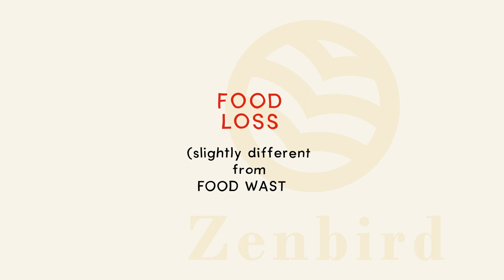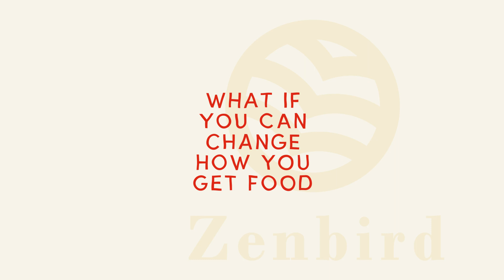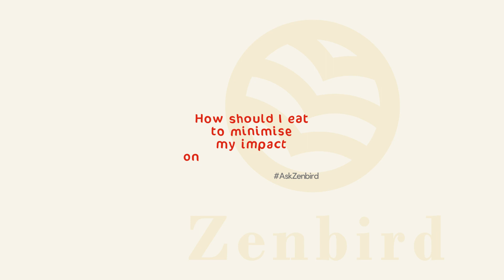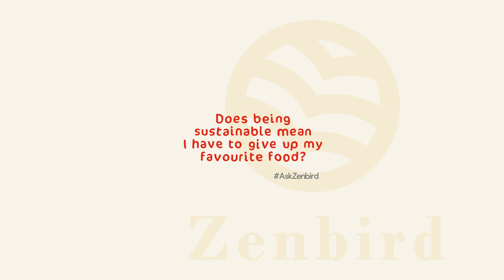Food and Sustainability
Can we still eat our favourite foods in the age of sustainability? We look at the topic through these few questions:

Q) Can food be recycled?
Q) Should we be vegans?
Q) Will changing my diet reduce global carbon emissions significantly?
Q) How should I eat to minimise my impact on the environment?
Q) Does being sustainable mean I have to give up my favourite food?

⭐⭐⭐ About

Ask Zenbird is a new series that tries to answer questions that are not commonly asked, but are often closely linked to our lives. With hints of Japanese wisdom and sustainable trends in Japan, we try to answer them not in the "wrong or right" way, but to start a conversation to help you find your answers.